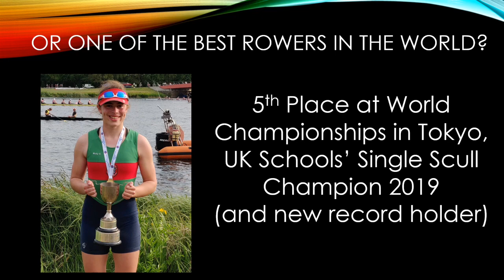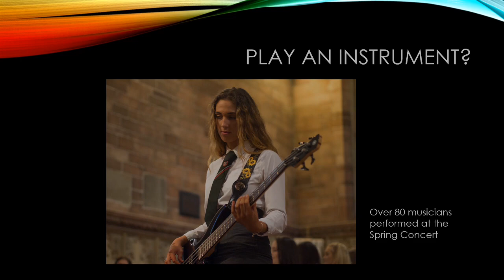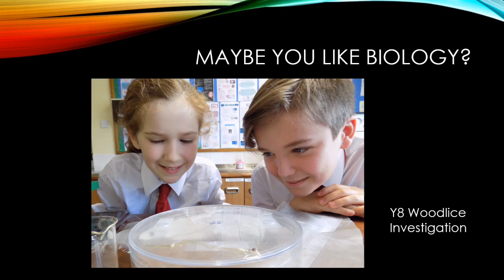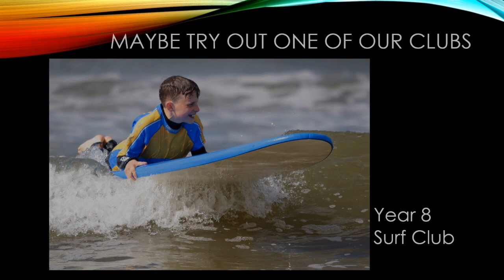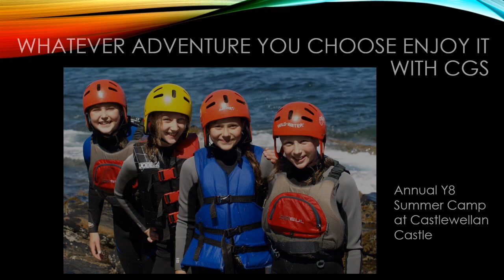What will your adventure be?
What will your adventure be at Coleraine Grammar School?